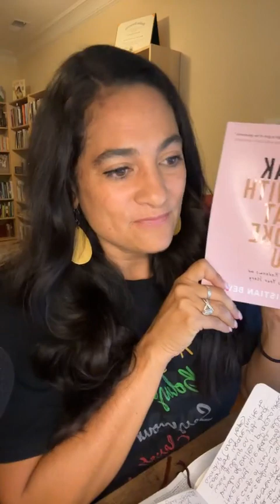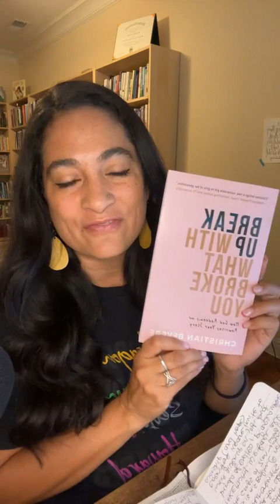Walking Through His Word - 09.01.23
Friends, I’m inviting you on this Friday to walk through Psalm 137 with me. I’m not going to lie: this one is a doozy, but the message is important. God’s people are not in the mood for singing. In fact, they are sitting in a place of grief and confusion. They are a depressed and downtrodden, and yet, the irony is they are singing. They are bringing their emotions to God. And He meets them there.

Maybe you needed this message today too! Drop an emoji in the comments if you’re feeling this one with me.